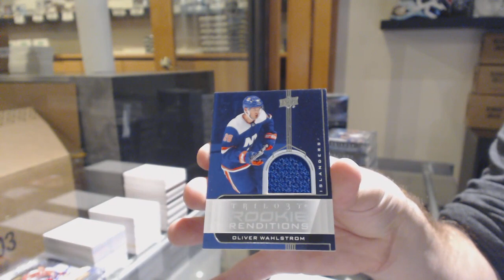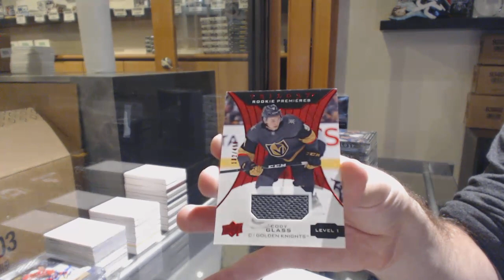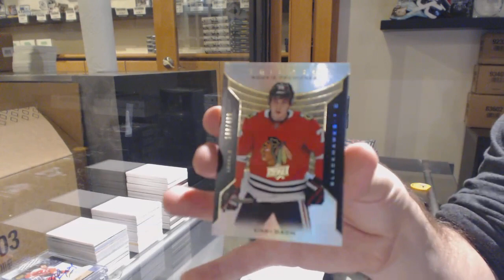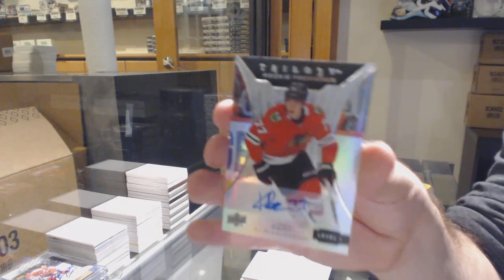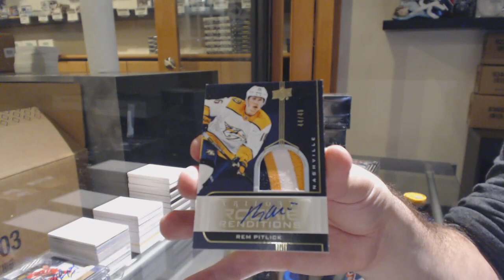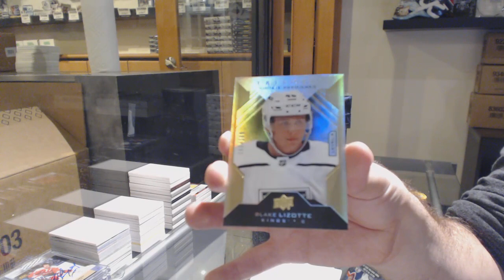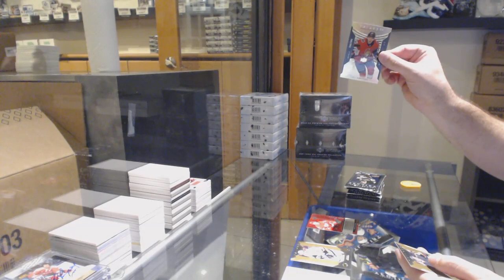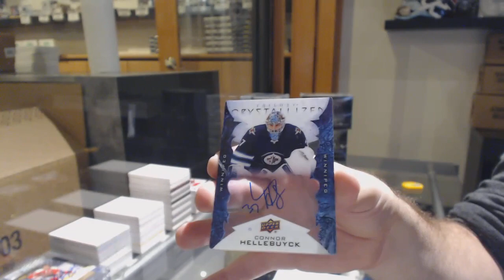19-20 Upper Deck Trilogy Hockey 5 Box Break - C&C GB #11,341